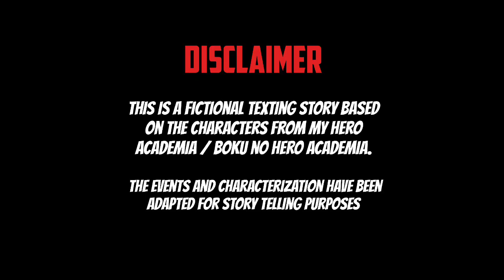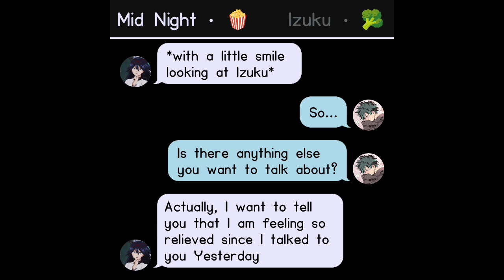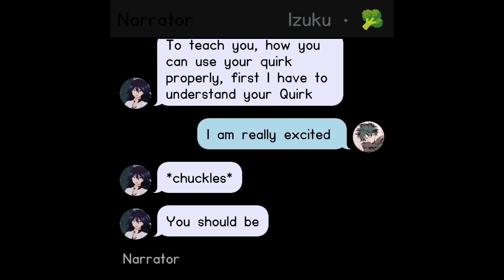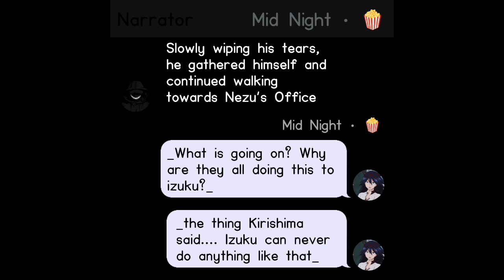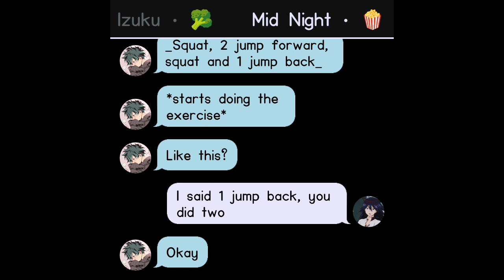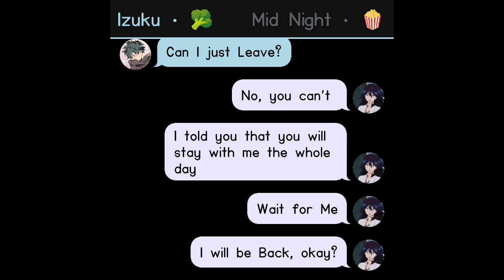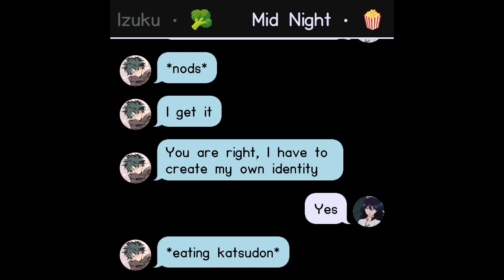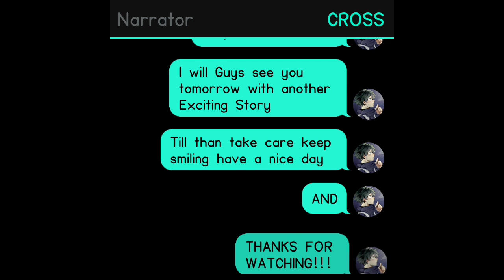The Path Of Love, Guided By Sensei ~ Part 2 - Cozy Lessons | Deku X Midnight | MHA Texting Story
The Path Of Love, Guided By Sensei ~ Part 2 - Cozy Lessons | Izuku X Midnight | MHA Texting Story